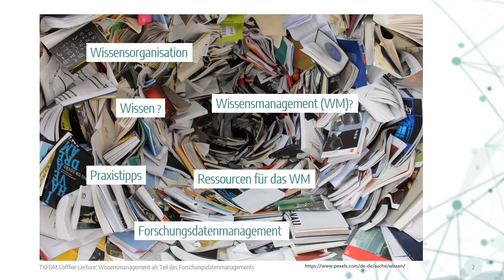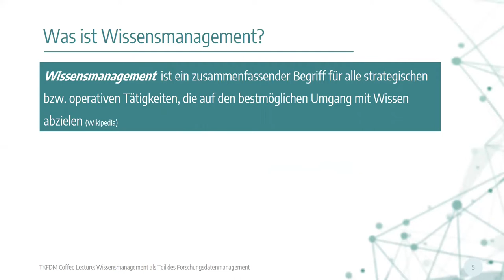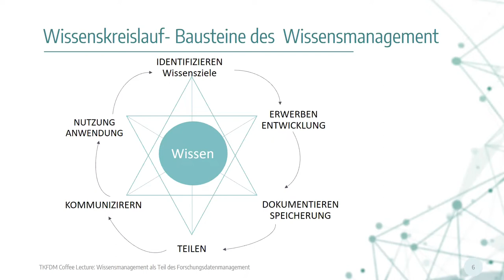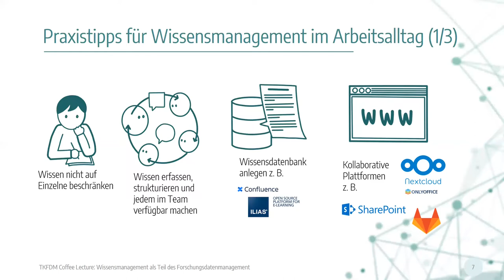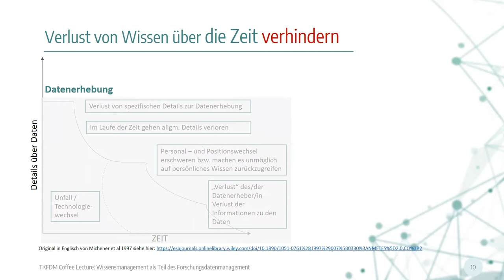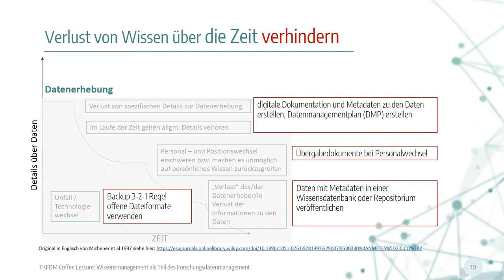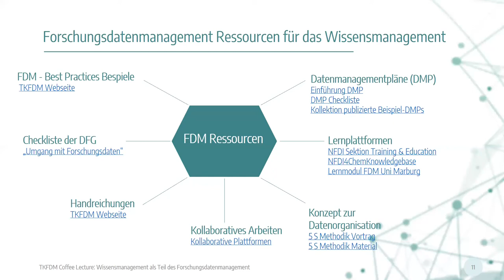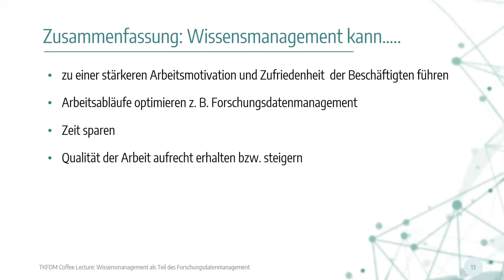Wissensmanagement als Teil des Forschungsdatenmanagements (Coffee Lecture)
Gutes Wissensmanagement ist essentiell um bei stetigen Personalwechsel im Wissenschaftssystem eine gute Qualität der Arbeitsprozesse wie u. a. das Datenmanagement aufrecht zu erhalten. Die Coffee Lecture möchte für die Einführung eines Wissensmanagements sensibleren und zeigen wie dieses auch das Forschungsdatenmanagement unterstützen kann.